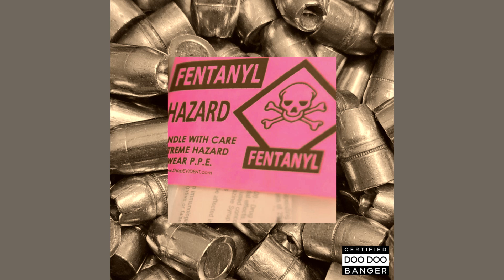Sprinkle Fentanyl in a Hollow Point